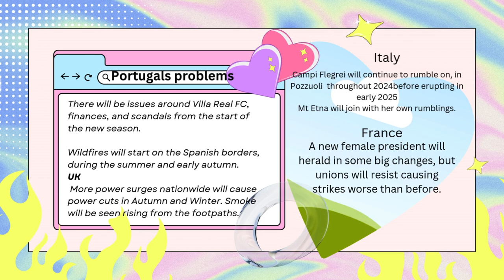July Predictions- with voiceover and watermark allegedly for entertainment purposes only